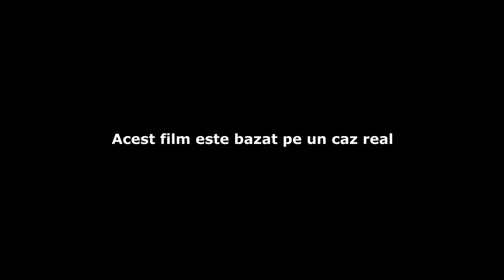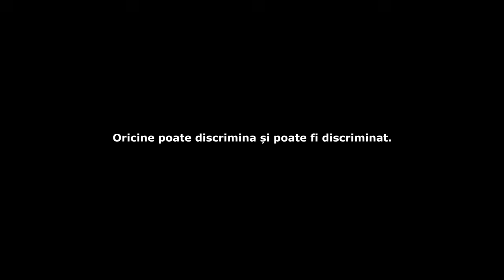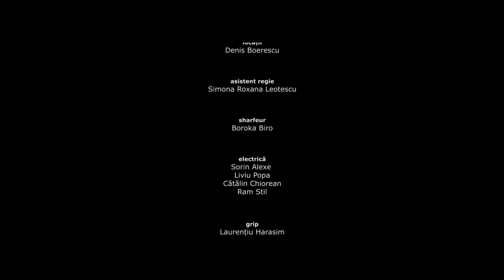Discriminarea rănește - Grădinița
O fetiță de etnie romă cu o dizabilitate minoră  e dată afară de la grădiniță. Directoarea spune că nu s-a integrat, deși fetița are prieteni și face progrese. Bunica face plângere la Consiliul Național pentru Combaterea Discriminării (CNCD).

Acest film  a fost difuzat pentru întâia oară la Festivalul Internațional de Film Transilvania, fiind inspirat dintr-o poveste reală. Mulțumim, TIFF!